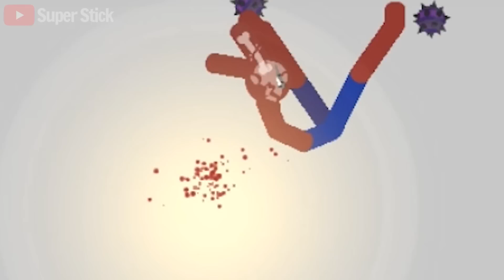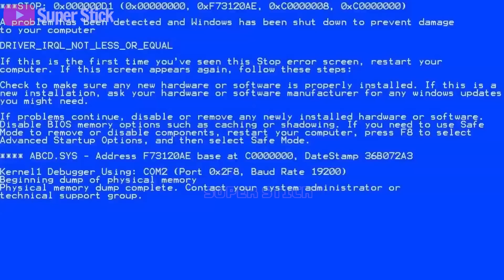20 Min Best Falls | Stickman Dismounting Funny Moments | Best Falls #91